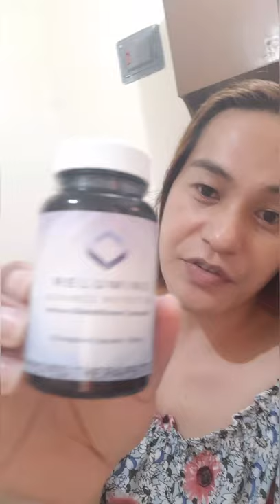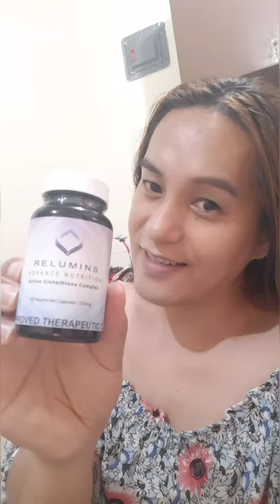Relumins Glutathione and Vitamin C w Rosehips Extract Product Review I Queen Precious Vlog 3 😂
This is my first porduct review. As usual its very raw and "amateurish" , patawarin nyo na ako.. still learning to be a Youtuber ;) .
I bought this products from flawless beauty and skin from their FB page.